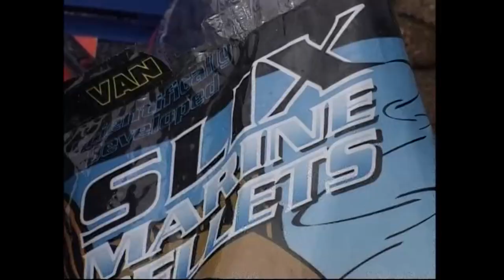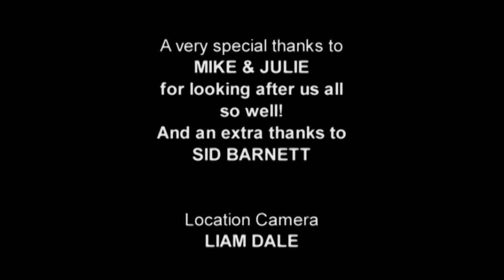Bob Nudd's Guide to Pole and Silver Fish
I thoroughly enjoy employing this technique for targeting silver fish on the pole. Specifically, I am referring to my experiences at Pisces Fishery, once again, on the syndicate lake near Wellsby. This particular location offers a diverse range of fish species, including roach, rudd, bream, skimmers, tench, and even crucians. To attract the fish, I primarily use pellets as bait and continue to utilize maggots on the hook too.